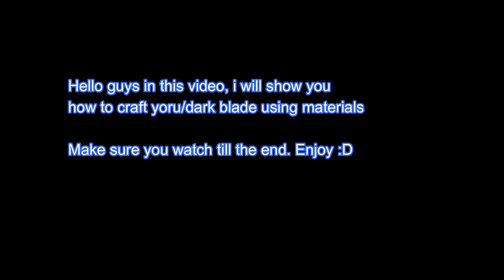HOW TO CRAFT DARK BLADE/YORU AND GET +10% DAMAGE IN BLOX FRUIT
Hello guys in this video i'll show you how to craft yoru and get 10% more damage in blox fruit

Tags (ignore)
Spikey Trident
awakened phoenix
phoenix awaken
Combo with all fruits
Awakened Dough
marsinah gaming